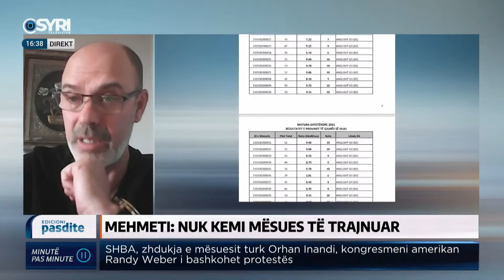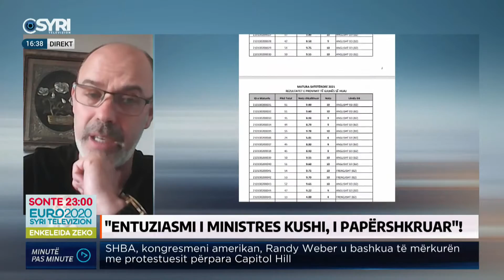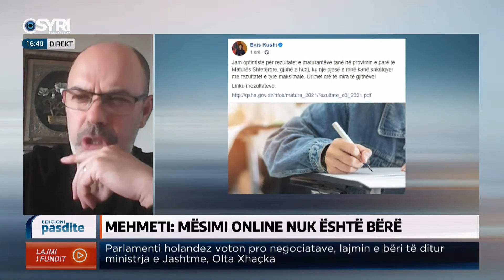Mehmeti: Mësimi online nuk është bërë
2199 maturantë rezultojnë mbetës në provimin e anglishtes dhe protestat e maturantëve.
I ftuar Ndriçim Mehmeti, eksperti i çështjeve të arsimit.